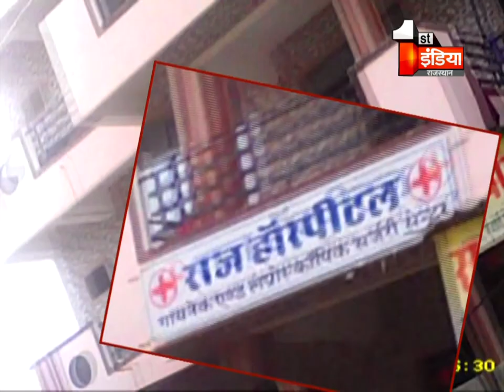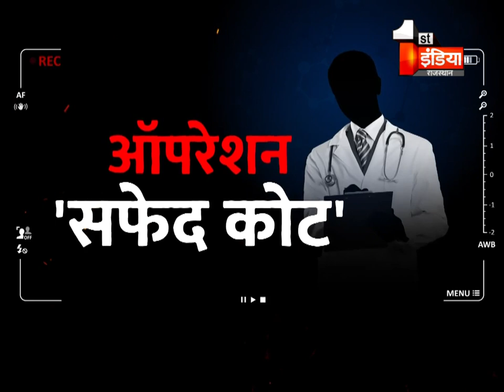Jalore में फर्स्ट इंडिया का ऑपरेशन सफेद कोट,भीनमाल ब्लॉक सीएमएचओ के बड़े कारनामे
1.
2.
3.